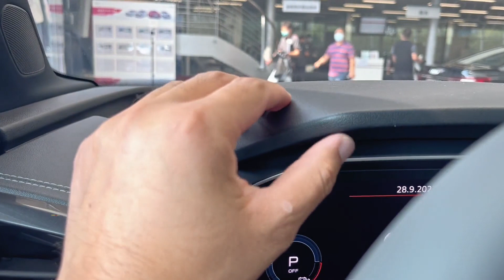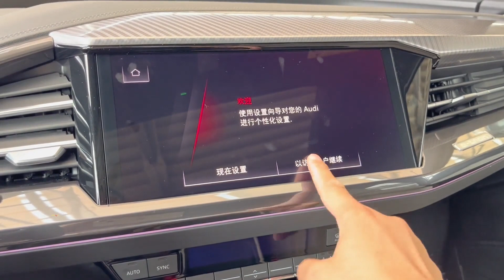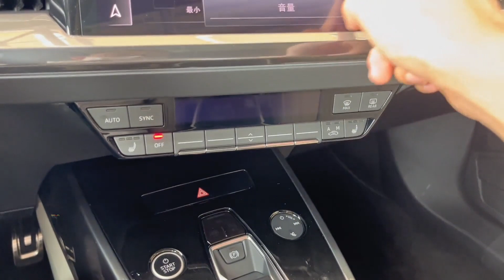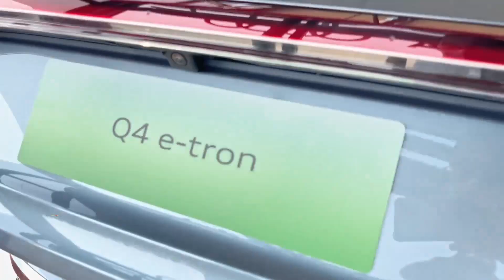2022 Audi Q4 e-tron in-depth Walkaround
2022 Audi Q4 e-tron in-depth Walkaround

1 just 1-minute car video😉

Engine Type Electric
Transmission 1-speed direct drive